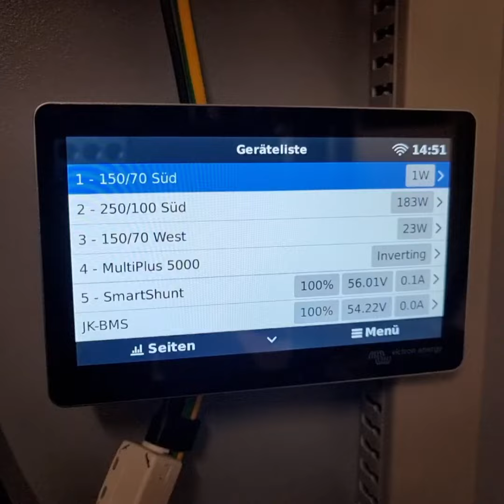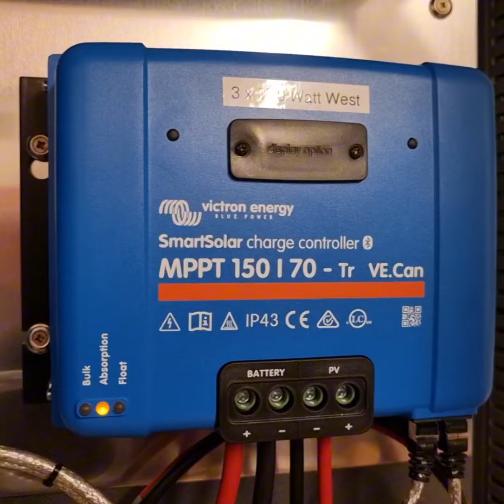JK Inverter BMS Alarm : 100 % SOC 😂 im LiFePo4 Speicher der Victron Solar Haus Inselanlage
Dank der kleinen 2 x 550W Süd-Erweiterung konnten wir endlich mal wieder unseren Speicher voll laden. Wurde ja nach knapp 3 Monaten auch langsam mal Zeit. 😅

Liebe Grüße Euer
Sunshine Ossi 😎